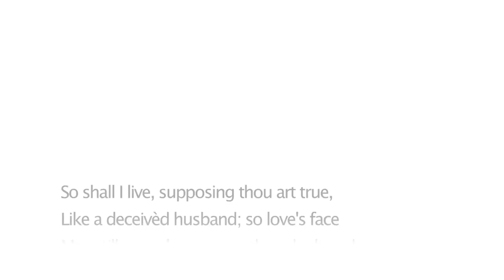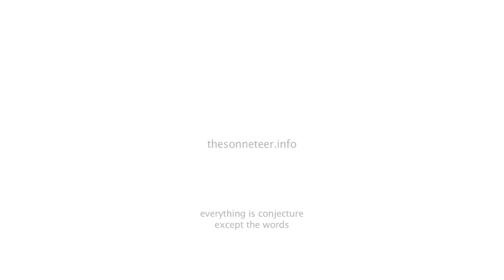Shakespeare's Sonnet 93 – So Shall I Live, Supposing Thou Art True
William Shakespeare's Sonnets, read by Sebastian Michael.

To mark the 400th anniversary of Shakespeare's death, we're recording all 154 of his sonnets and posting them to this channel as individual video clips, with the sonnet itself so you can listen and read them at the same time.

Sebastian is the writer of The Sonneteer, a play 'on passion, power and possession', which features some of these sonnets and looks at the relationship between Shakespeare and the 'Fair Youth' to whom he addressed the first 126 of them.